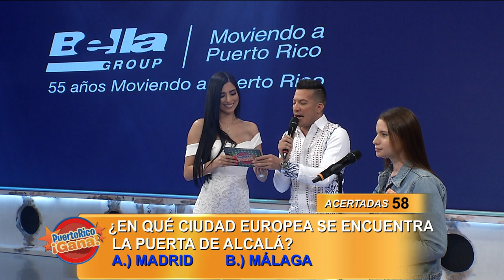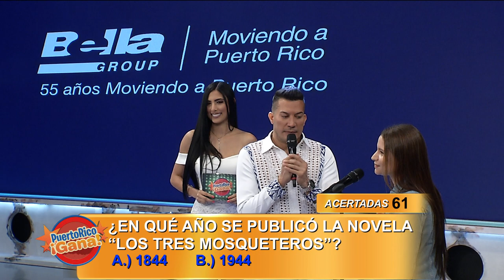Puerto Rico Gana - 8–9-2019- #5